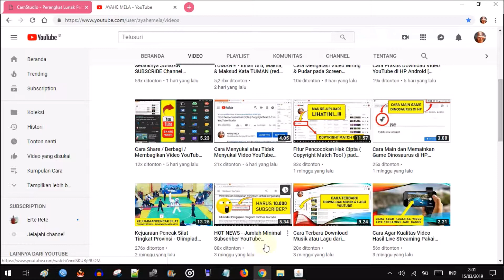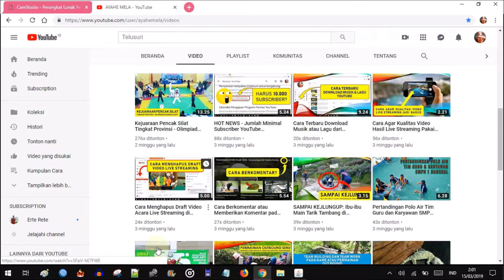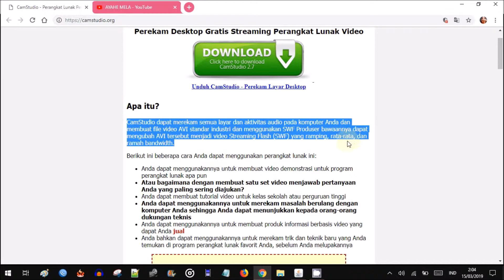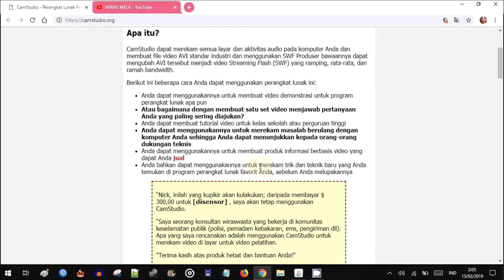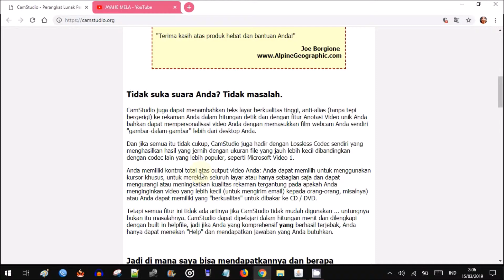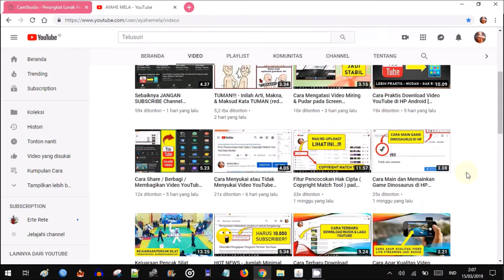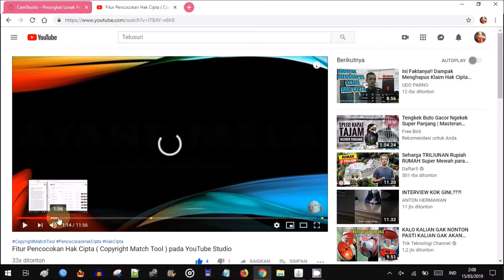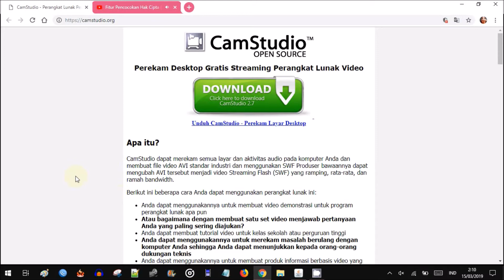Screen Recorder (Perekam Layar) Gratis Open Source tanpa Watermark (Tanda Air)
Inilah aplikasi ScreenRecorder atau PerekamLayar gratis yang tidak memunculkan watermark atau tanda air pada video rekaman layar yang dihasilkan. Hal ini disebabkan karena aplikasi tersebut merupakan sebuah aplikasi OpenSource atau aplikasi dengan kode sumber terbuka.

Screen recorder ini dapat merekam semua layar dan aktivitas audio pada komputer dan membuat file video AVI standar industri dengan menggunakan SWF produser bawaannya.

Video rekaman yang dihasilkan pun dapat disimpan dengan format yang bervariasi, antara lain yaitu AVI, SWF, dan MP4.